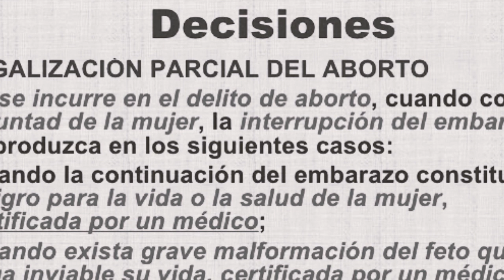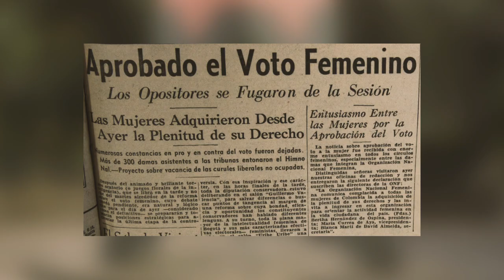Legalización total del aborto - Causa justa por el derecho a decidir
Seguiremos reclamando la legalización total del aborto voluntario porque es una causa justa.

El reconocimiento de derechos para las mujeres es relativamente reciente; en no más de 200 años, sin embargo, esta generación no ha visto aun un avance revolucionario en esa vía.

Luchas importantes por la igualdad de las mujeres nos garantizan hoy posibilidades impensables ayer, por eso nos comprometemos a continuar el avance por la autonomía reproductiva, es nuestra deuda con la próxima generación.